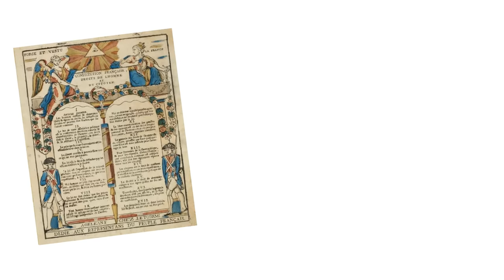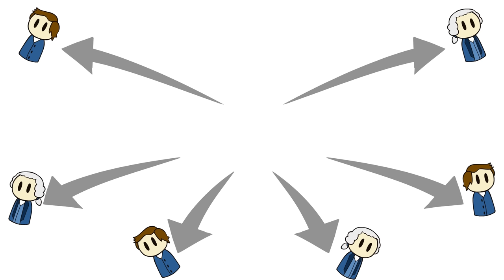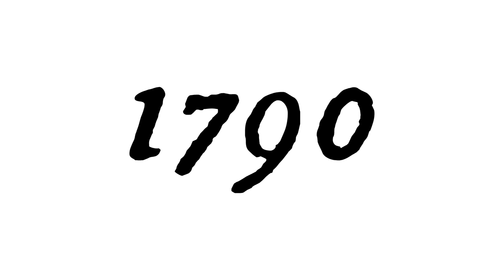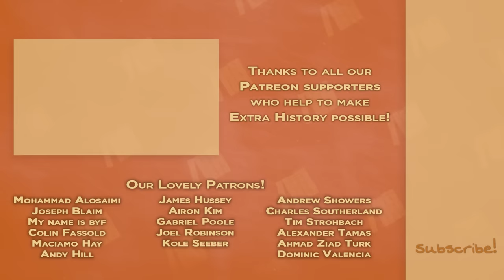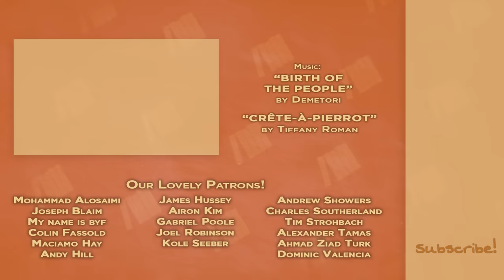The Haitian Revolution - The Long Fuse - Extra History - Part 2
📜 The Haitian Revolution: The Long Fuse - Across the water, the French National Assembly debate a new document, drafted by Marquis de Lafayette, The Declaration of the Rights of Man and of the Citizen. Little do they know that this document will ignite the fuse leading to the powder keg in  Saint-Domingue. Hold on to your fancy Revolutionary hats because things are going to get absolutely buck wild. Alliances will be formed and break within weeks, laws will last about the same time, and while all this chaos is happening, a revolt is forming.

Artist: Nick DeWitt I Writer: Robert Rath I Showrunner & Narrator: Matthew Krol I Editor: Patrick Rieth & Mac Owens I ♪ Music by Demetori I